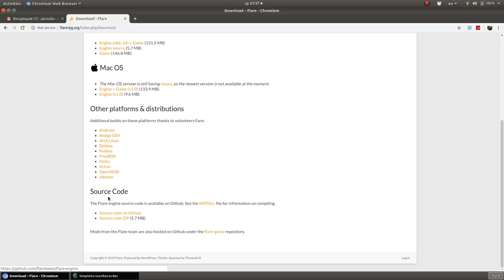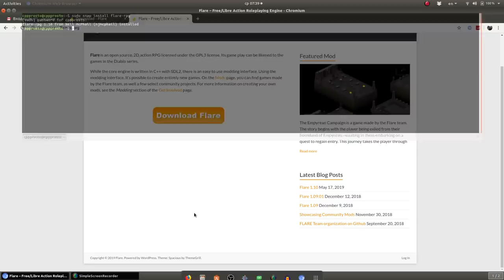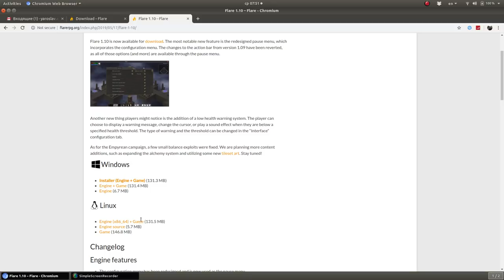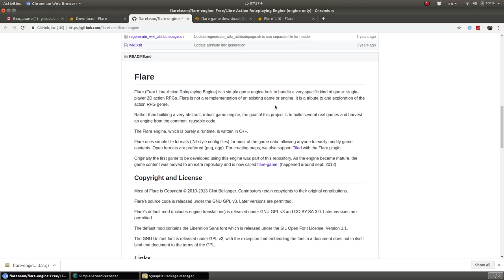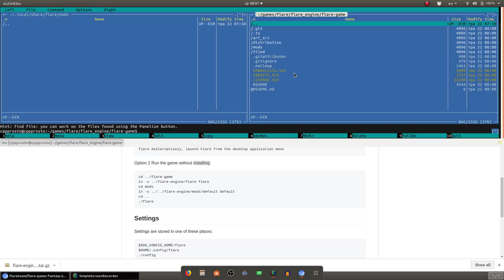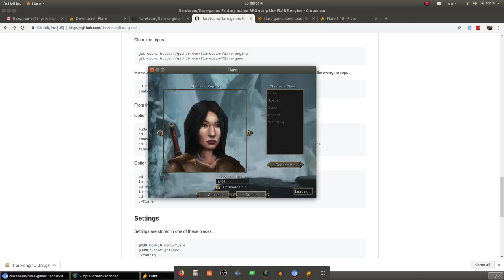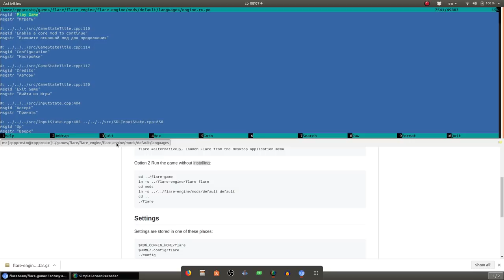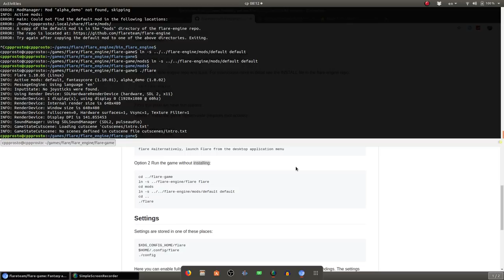Игры в линукс. Во что поиграть? Собираю и играю в Flare RPG. Open Source.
Ubuntu. Во что поиграть? Собираю и играю в Flare RPG. Open Source.